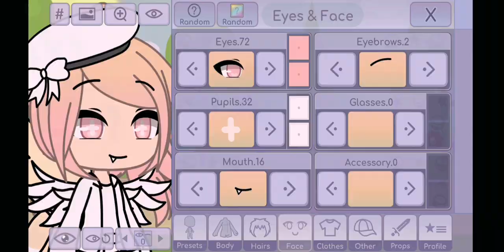remaking presets p3 - gl